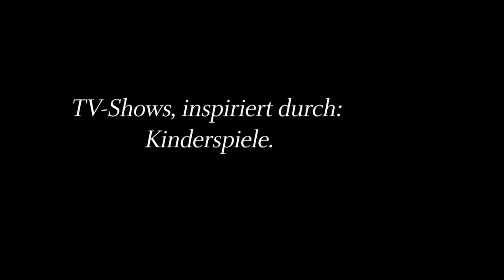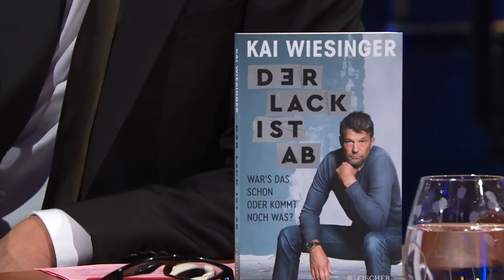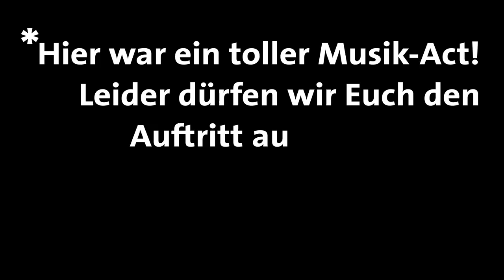Pierre M. Krause Show | Folge 577 | Kai Wiesinger und Lotte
In Folge 577 der PMKS entwickelt Pierre zusammen mit Tahnee revolutionäre neue Fernsehformate und begrüßt Kai Wiesinger in der Sendung. Praktikant Jens hatte eine Woche Zeit, Flöte zu lernen und lässt Kai und Pierre rätseln, was er da eigentlich spielt. (Richtige) Musik kommt von Lotte.